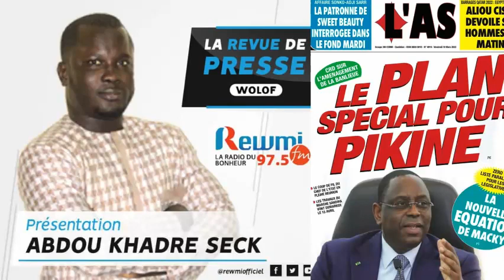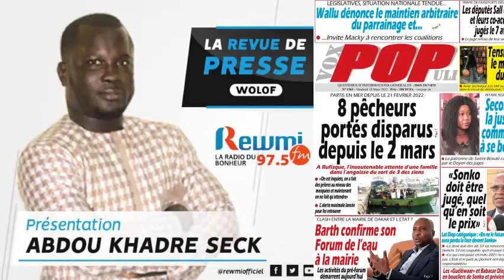REVUE DE PRESSE DU 18 03 2022 AVEC ABDOU KHADRE SECK WLF